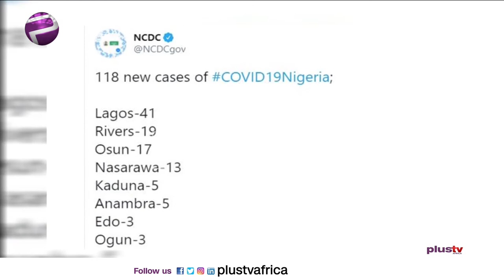COVID 19 UPDATE: Nigeria Records 118 New Cases (NEWS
Nigeria Records 118 New Cases